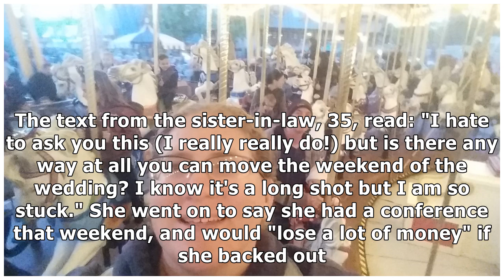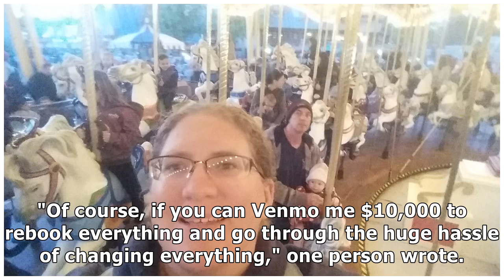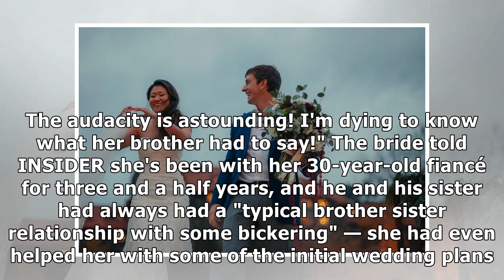A bride's future sister-in-law asked her to move her wedding date with just 3 months' notice beca...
A bride's future sister-in-law asked her to move her wedding date with just 3 months' notice because she had already paid for a conference